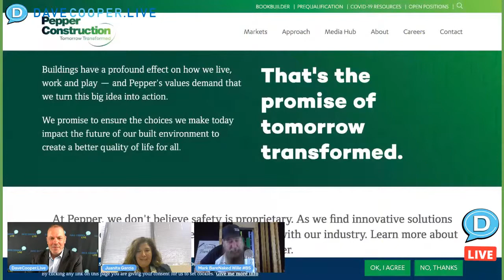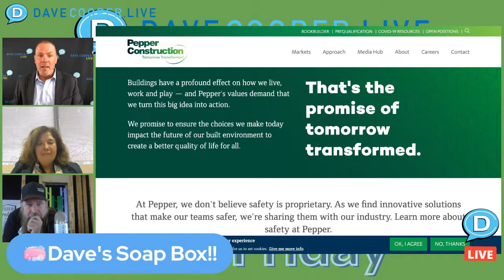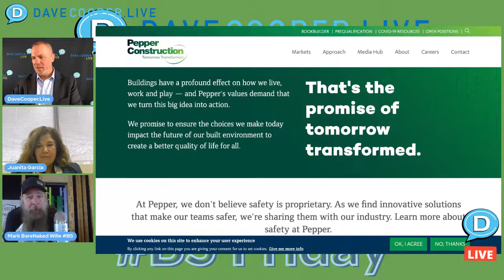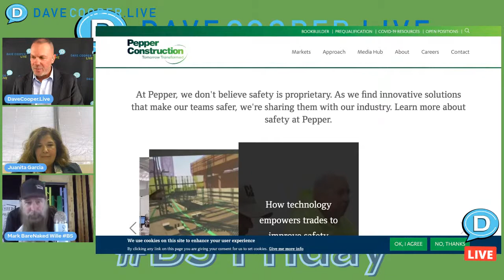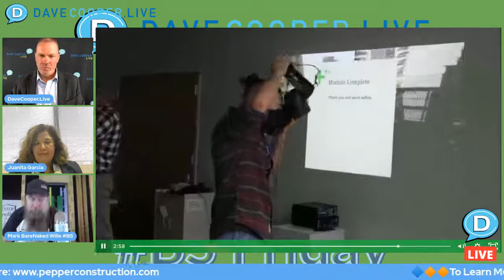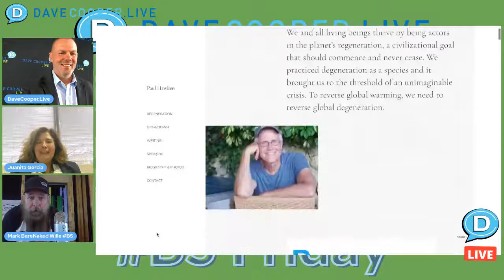Juanita Garcia, Environmentalist making the built environment better for people and the planet